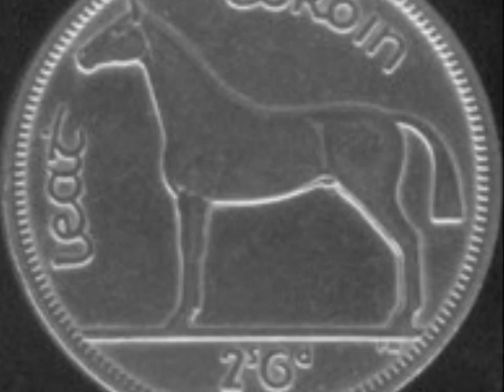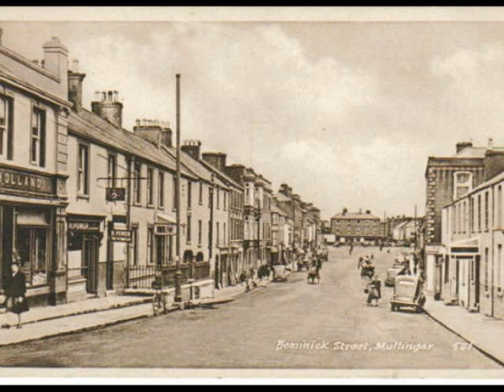The squeezebox in Mullingar Town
ollie kennedy sings this great song the squeezebox in mullingar town .